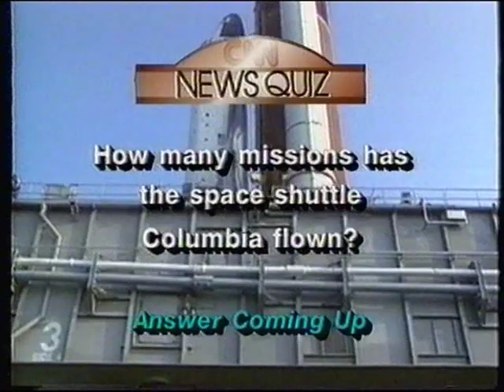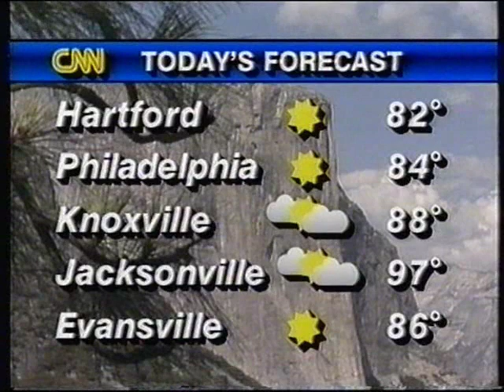CNN Daybreak 1990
Excerpts from CNN's Daybreak show from August 30th and August 31st 1990. Featuring anchors Dave Michaels, Norma Quarrels, Valerie Voss (weather), Rick Moore and Molly McCoy,